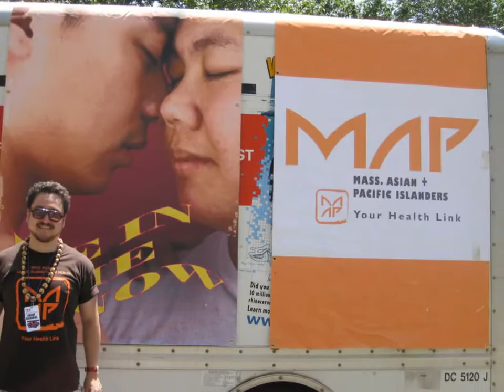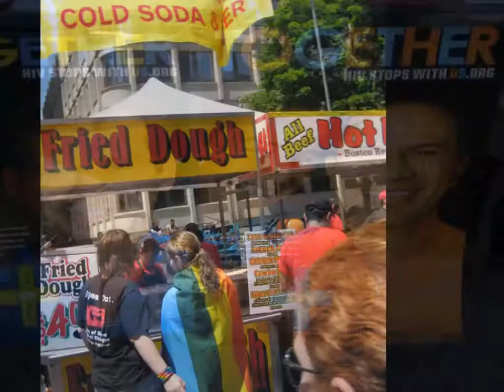Boston Pride 2009 with a Asian touch(HD)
Boston Pride 2009
Cambridge City Hall pre pride Brunch!